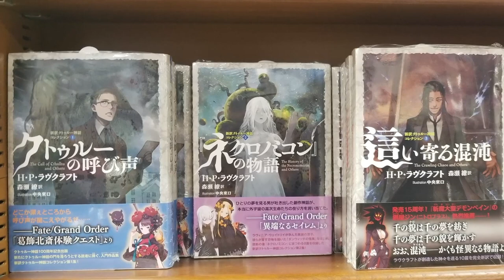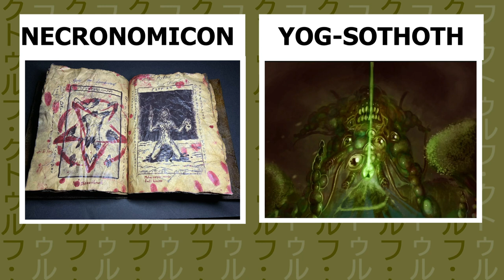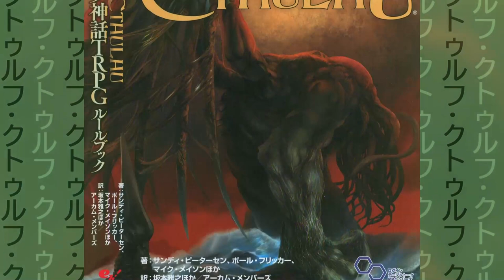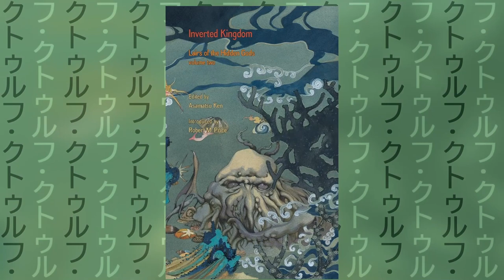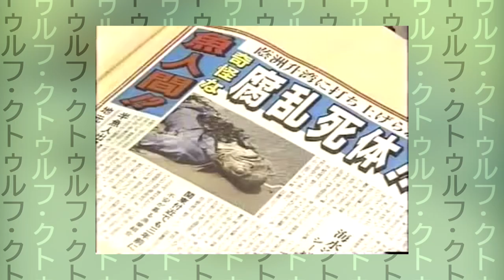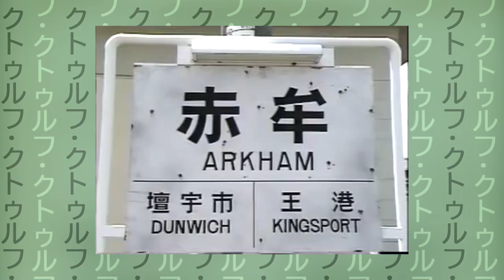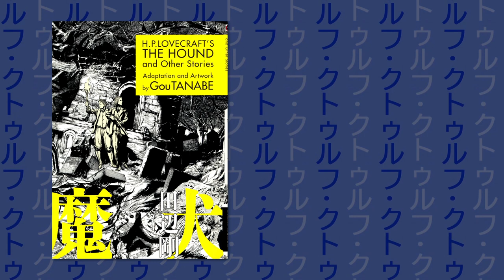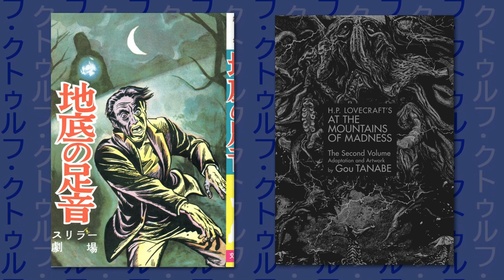The Secret History of LOVECRAFT in Japan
H.P. Lovecraft has said some truly horrendous things about Japanese culture, and yet he still liked them more a certain other group of people.

 00:00 Intro
01:34 The Dunwich Horror
07:23 The Shadow Over Innsmouth
15:52 At the Mountains of Madness